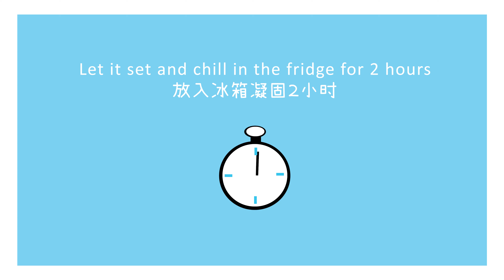Agar-agar Milk Pudding (So Soft and Silky Smooth) | 燕菜糕牛奶布丁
This Milk Pudding takes less than 10 minutes to make! You don't need to bake or steam to make this dessert. The pudding is also very light, silky smooth and refreshing. I didn't add much sugar to this pudding as I prefer my desserts less sweet. So if you have a sweet tooth, please adjust sweetness to taste. If you love milk or puddings, you have to try this, I promise you won't regret it!

❤ Ingredients
1.5 grams agar agar 燕菜粉 1.5克
50 ml water 水 50毫升
250 ml milk 牛奶 250毫升
20 ml evaporated milk 淡奶 20毫升
12 grams sugar (this pudding is not sweet, add more sugar to taste) 糖 12克（这个布丁不甜，如果喜欢吃甜的加糖调味）

❤ Kitchen Tools:
Weighing scale 厨房秤电子

❤ If you have tried my recipes, do TAG me on Instagram or send to Facebook Messenger. Definitely love to hear from you!

Would definitely love to hear from you! 大家好，在下面的评论给我分享您对这个食谱的想法！